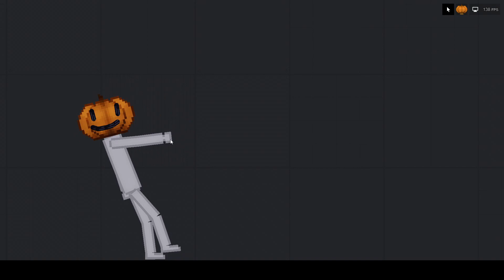New and final discord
please do join its a safe environment accepting lgbtq+ etc
everyone welcome (unless your harmful to others as in homophobic comments etc)